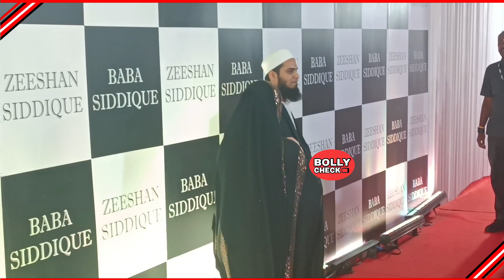Sana Khan with husband Arrives Baba Siddique & Zeeshan Siddique Iftaar Party